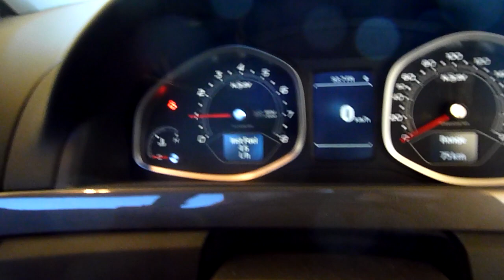LS3 Cam HSV E3 Maloo R8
Cold start
Engine;
492rwhp
-Twin kpm 3'' S/Steel catback
-100cpi pacemaker race cats
-4-1 pacemaker 1 7/8 headers HPC coated
-vcm mafless OTR
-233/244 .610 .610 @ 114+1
-ti reatiners
-valve springs pac
-hardened pushrods
-billet 3 bolt timing chain
-25%underdrive pulley

Suspension & brakes ;
-H&R Coilovers
-whiteline 26mm swaybar
-Ap 4pot f+r 365mm and 355mm
-Winmax W7 race brake pads